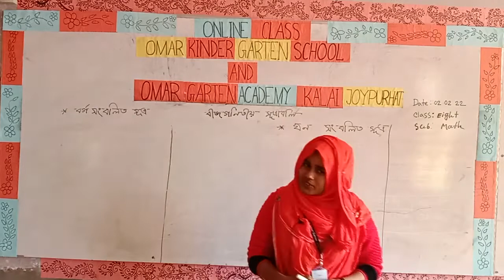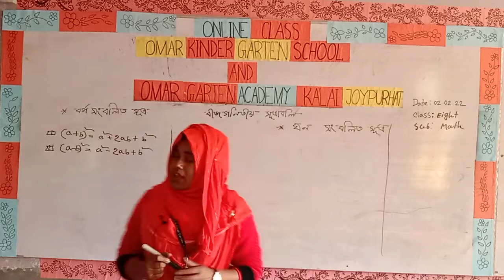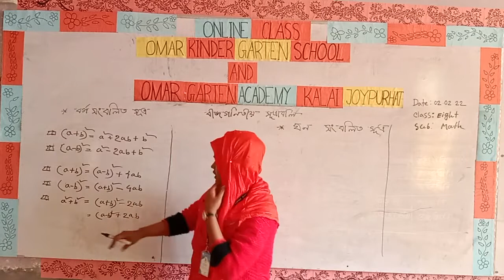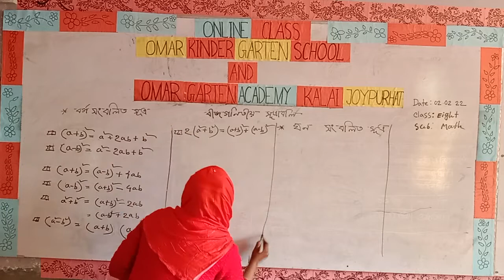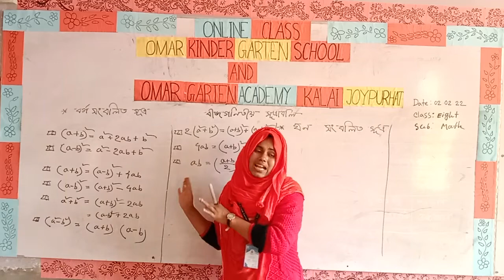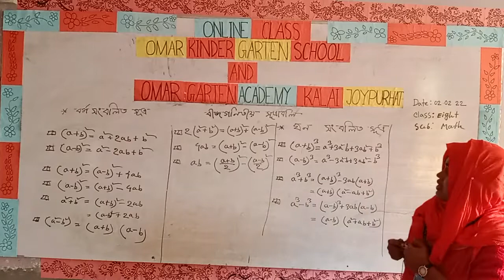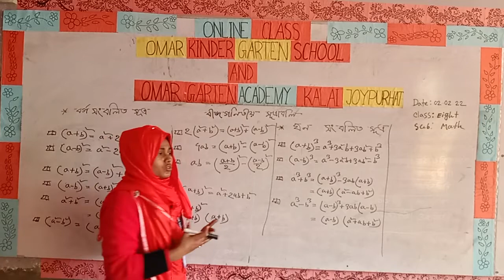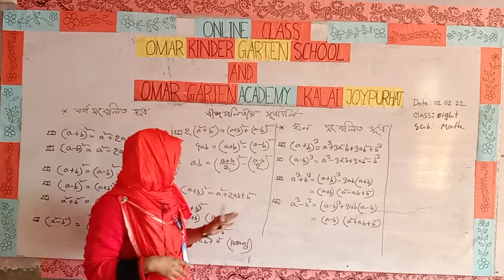অষ্টম শ্রেণি, গণিত অনলাইন ক্লাস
শ্রেণিভিত্তিক অনলাইন ক্লাস: (অষ্টম শ্রেণি) গণিত (বর্গ ও ঘনসংবলিত সূত্র)